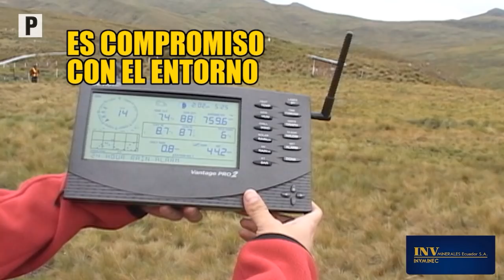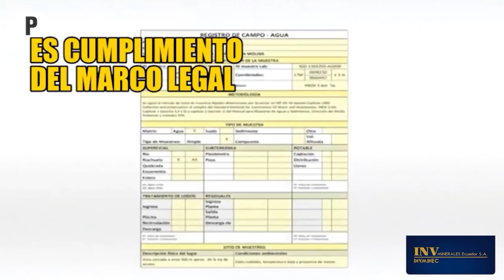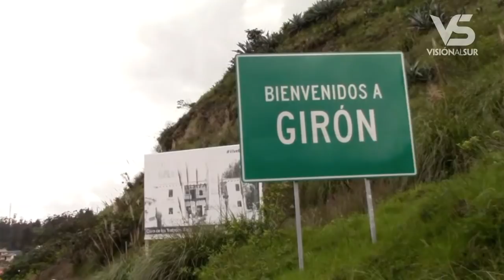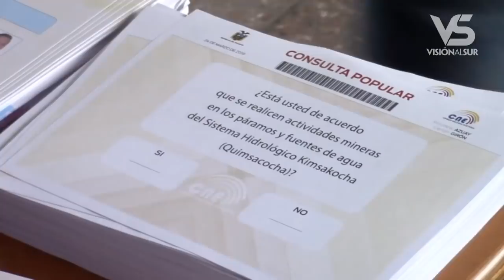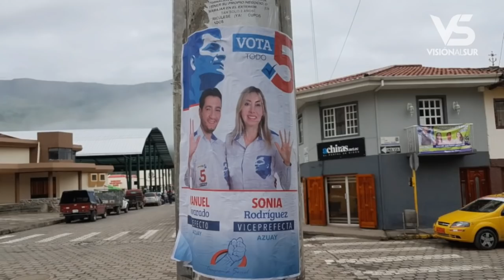Notigirón, emisión 26 de marzo de 2019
Titulares:

Personal del Distrito de Salud recordó el Día Mundial de la Salud Bucodental.
Hoy en vivo el Tnte. Diego González, nos dará a conocer los servicios de la Policía Comunitaria.
Con normalidad se desarrollaron las elecciones en Girón.
Hoy en vivo José Miguel Uzhca, reelecto alcalde de Girón.
El NO, se impuso en en la consulta popular sobre explotación minera en Quimsacocha.
Con las manos que usa para curar, médico hace magia y música en el hospital de Girón.
El Día Mundial del Agua tuvo un matiz diferente esta año.
Maestra es juzgada por denunciar supuestas irregularidades en bar escolar.
Dos concejales reelectos y tres nuevos podrían conformar próximo cuerpo edilicio de Girón.